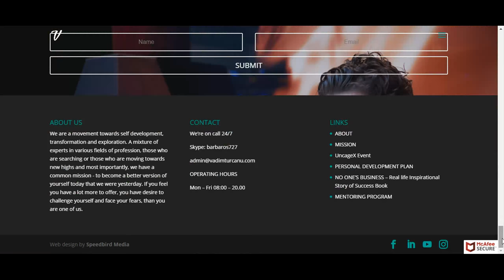Vadim Turcanu home